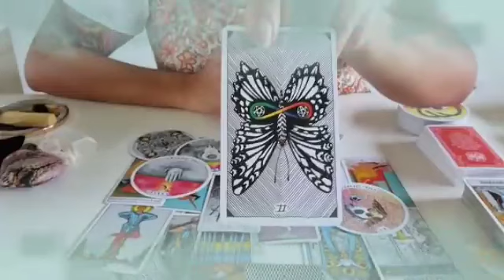برج العقرب من 5 إلى 11 كانون الثاني 2024 // قراءة استثنائية اسمعها حالا👌احذر امرأة أرجوك🙏